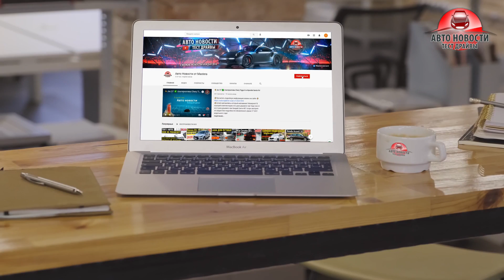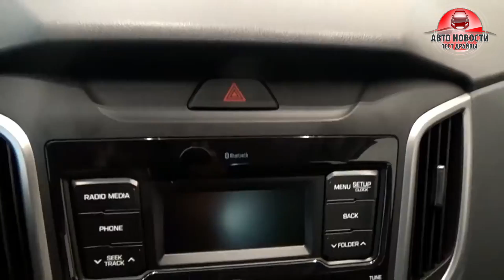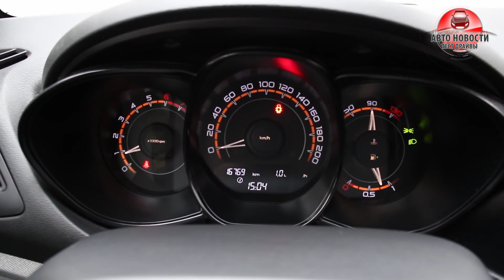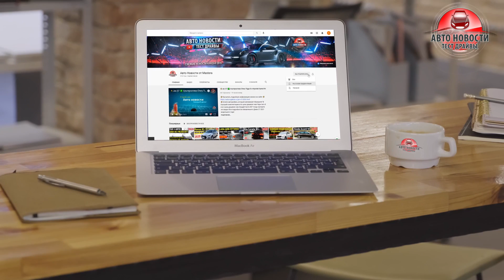⚡Пересел на Lada Vesta с Hyundai Creta!✅Все ремонты за 160 000 пробега!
⚡История ремонтов Хендай крета за 161 тыс.км., состояние кузова и салона после такого пробега! Можно ли купить Лада веста после Корейца? обо всем рассказал владелец! Торговый представитель! Который катается на автомобиле каждый день и достаточно много!
Сравниваю Lada Vesta SW Cross и Hyundai Creta

0:00 Заставка канала
0:04 Вступление
0:14 Подписка
0:29 Об автомобиле
1:05 Кузов автомобиля Хендай крета
1:21 Подробности аварии Креты
1:47 Как сохранился салон
1:58 Ремонты за 160 тысяч пробега!
3:08 Продажа Креты
3:17 Подробности о Лада веста
3:47 Минусы Весты по сравнению с Кретой
4:12 Завершение и подписка
4:27 Другие интересные выпуски!